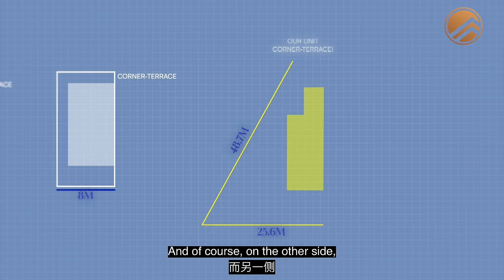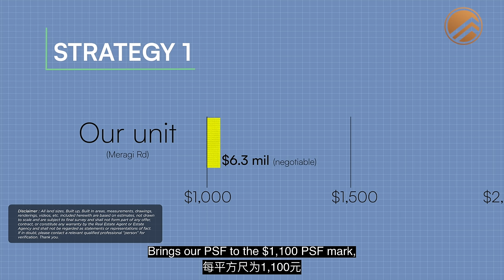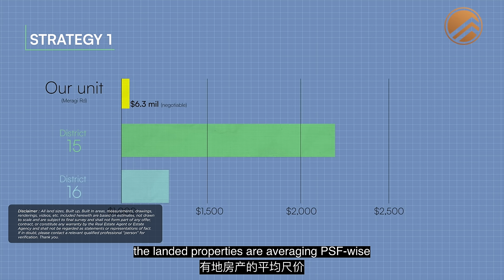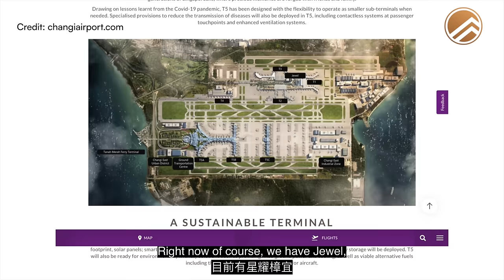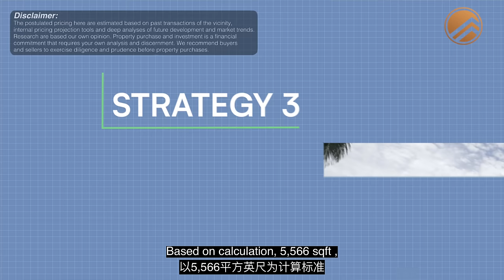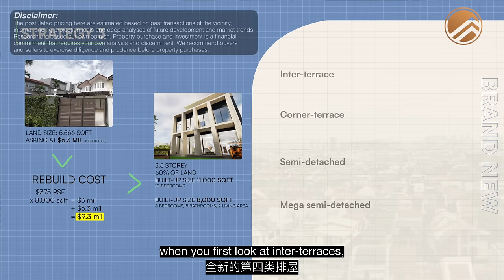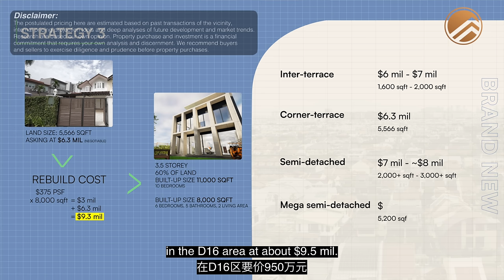East View Garden - 2-Storeys Corner Terrace at Meragi Road | 999-years Leasehold | Melvin & Jun Wei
Step into a timeless fusion of elegance and charm in this corner terrace along Meragi Road in District 16. Join Melvin Lim and Jun Wei from PropertyLimBrothers on an exclusive tour of this 2-storey masterpiece, that sits on a sprawling land size spanning 5,683 sq ft. It’s so rare to find property of such land size with a celebration of European-English Victorian styles. This is no ordinary home, this 4-bed, 3-bath config is truly a work of art.

Only the best materials are used around the property. Note the top-grade UPVC aluminium windows, limestone flooring, and even quarry tiles for the bathroom. The landscaping and gardening have been carefully maintained, with Chengal wood framing the property’s perimeter. European-English, Victorian and shaker style elements can be found throughout the home, a consistent theme that creates a cohesive aesthetic.

Nestled along Upper Changi Road whilst maintaining a good distance from the main road, the home enjoys proximity to essential amenities. It’s just a 5-8 minutes’ walk to Upper Changi MRT station—with just one train stop to Expo, and two to Changi Airport. The convenience extends to the culinary delights of Simei estate, with local food within walking distance. With a harmonious blend of timeless designs, meticulous craftsmanship, and its strategic location, this Meragi Road home offers definitely stands out!

00:00 Intro
00:27 minimum requirement for different landed house
01:00 Renovation ideas
02:10 Why choose corner-terrace?
02:43 Strategy 1
03:31 Foyer area
05:48 Location & transformation
06:40 Living & dining area
08:31 Kitchen
09:57 Wet kitchen & back yard
11:01 Granny’s room & Reno idea
11:43 Common bathroom
11:58 Utility room
12:35 Strategy 2
13:36 Strategy 3
16:28 Location
17:04 Staircase
17:48 Master bedroom + en suite
20:02 Common bedroom 1
21:02 Common bedroom 2
21:32 Common bathroom
22:41 Contact

‘Til date, PLB has crafted more than 1,500 videos on our YouTube channel since its formation. In the last 3 years, 720 of them were Home Tour videos. We have also successfully sold 516 properties in the last 24 months and helped 110 Home Buyers purchase their dream homes in the year 2021. We target the right audience, positioning each property in its truest and best form.